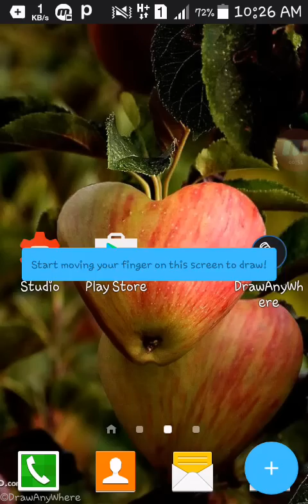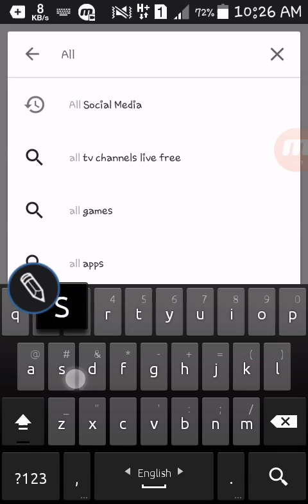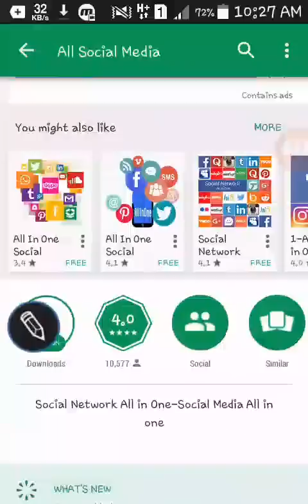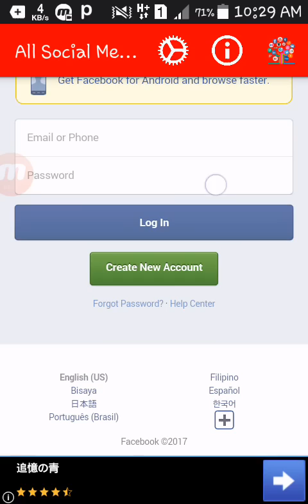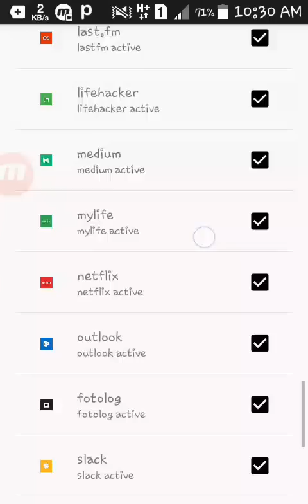অনেক গুলো কাজ করুন একটি মাএ সফটওয়্যার দিয়ে!এবং আপনার মোবাইল ফাস্ট করুন!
If you like my video Please:

Like|Share|Comments